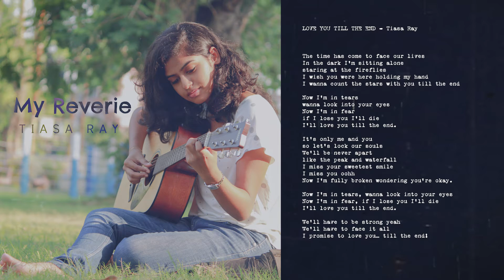tiasa ray - love you till the end (original)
written, composed, and sung by @TiasaRay
from album MyReverie​

► My Books

STREAM / PURCHASE MY ORIGINAL SONGS HERE